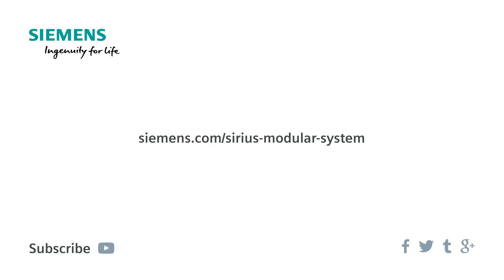Efficiently combined - with the SIRIUS Modular System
Globally applicable portfolio – efficiently combined with conformity to regional standards. The SIRIUS modular system includes the portfolio for industrial control engineering for switching, protecting, monitoring, and starting motors and plants. This highly flexible modular system is quick to connect and communicate with other products and complies with all standards to ensure stress-free planning and construction of control cabinets.